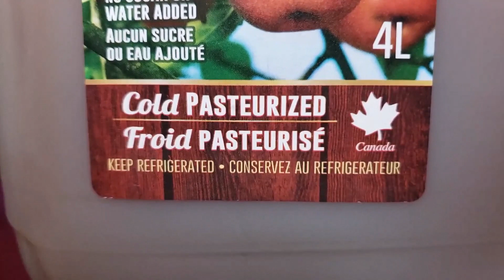Racing Homer Pigeon/CANKER!!!! - Lemons, Apple vinegar with honey..!!!!!!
Lemons, apple vinegar with honey play an important role in the prevention of thricomonosis, the prevention of the infections of the respiratory tract.
Canker/Thricomonosis is the cancer of pigeons
A Racing Homer is a pigeon with very good memory.
They are raced between hundreds  of  birds at a time  released anywhere from 100 KM to sometimes 700 KM from there home.
Then when they are home, a electric ring on there foot is put on a clock that then stops the time.
The fastest pigeon home wins a prize being anything from a Certificate,trophy to  money or a Car, all depending on what the Club gives you as a prize!
Believe in basket/train your bird/Let the Basket and Races Cull For You
The only fair and impartial methods of selecting intelligence that gives true satisfaction and results are the training basket and long races.

In my opinion, no individual can measure mentality and the degree of homing instinct of a bird from looking at it, feeling or handling it, or looking into it’s eyes.  Don’t waste your time or money!  You already have the best graders in the world, “The Basket” and “Long Races”.

Over the past years, I have had several famous fanciers and graders visit my loft.  Their differences of opinion were so great that what one called a champion, the other called a cull.  This only strengthened our opinion that no one human being can evaluate nor grade your pigeons.  Those that profess this ability have done more harm than good to our sport over the years.
"Pigeons are dumb.
"They poop on people's heads."
"They smell."
That's what some people say about pigeons. In fact, that's what a lot of people say about these birds.

But did you ever notice that pigeons come in so many colors and feather patterns? Did you ever notice their shiny, rainbow-like neck feathers or their red feet? Did you ever notice the interesting way that pigeons coo and strut?

The fact is, pigeons are special. They are special because there is such variety in the way they look. Blue Jays all look very much alike, and so do robins and cardinals. But find a flock of pigeons and you will see white ones and gray ones. You will see pigeons with blue-gray feathers and pigeons with red feathers. You will see solid-colored pigeons and speckled pigeons. Look long enough and you will be able to tell them apart, give them names, and get to know their habits.

Pigeons are special because they can fly very fast. In fact, some can fly 50 miles per hour! Pigeons also have very strong "homing instincts" that help them find their way back from far away. Pigeons make great pets, too. Many people build little houses called "coops" for pigeons in their backyards or on rooftops. They let their pet pigeons fly free because, unlike canaries or parrots, pigeons will come back home.